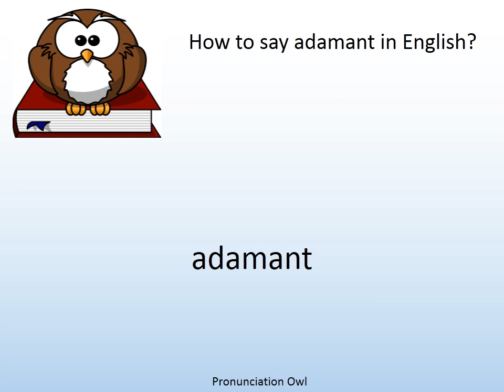How to say adamant in English? - Pronunciation Owl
How to say adamant in English? Learn the pronunciation of adamant!